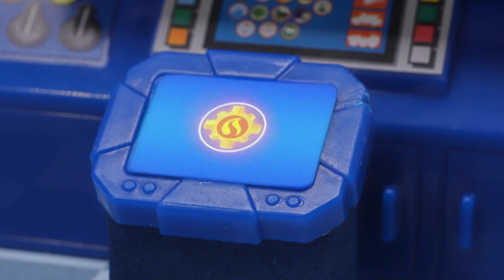James becomes Atomic Boy! | Fireman Sam Official | Cartoons for Kids